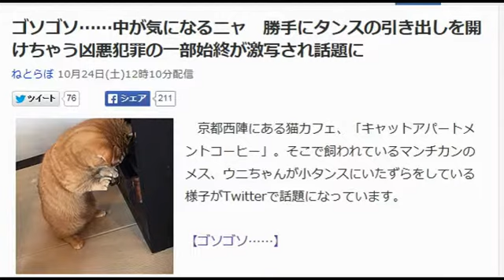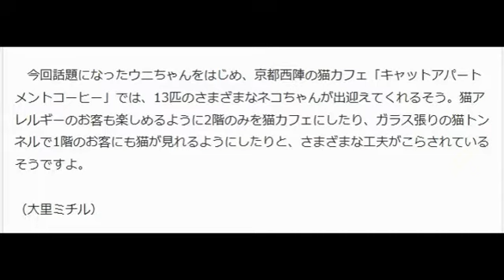ゴソゴソ……中が気になるニャ 勝手にタンスの引き出しを開けちゃう凶悪犯罪の一部始終が激写され話題に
ねとらぼ 10月24日(土)12時10分配信

中が気になるニャ……

　京都西陣にある猫カフェ、「キャットアパートメントコーヒー」。そこで飼われているマンチカンのメス、ウニちゃんが小タンスにいたずらをしている様子がTwitterで話題になっています。

【ゴソゴソ……】

　まず、タンスの取っ手をひっぱるウニちゃん。次にこじあけたスペースに奥まで手を入れ、カリカリとこちらに引っ張りだそうとします。小さいタンスということもあり、なにか探しているかのようでかわいいですね。

 　中に手を入れ、タンスのなかを手探りで探すウニちゃん。探すのをやめると、今度は仁王立ちでタンスのなかをじーっと見つめています。お目当てのものは見つかったかな？

 　今回話題になったウニちゃんをはじめ、京都西陣の猫カフェ「キャットアパートメントコーヒー」では、13匹のさまざまなネコちゃんが出迎えてくれるそう。猫アレルギーのお客も楽しめるように2階のみを猫カフェにしたり、ガラス張りの猫トンネルで1階のお客にも猫が見れるようにしたりと、さまざまな工夫がこらされているそうですよ。

 （大里ミチル）
引用元：yahooニュース